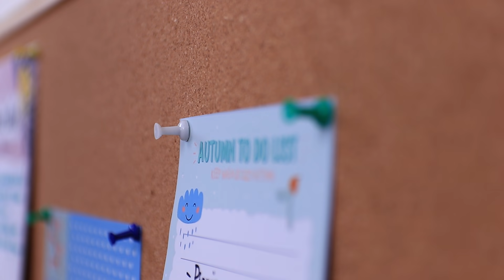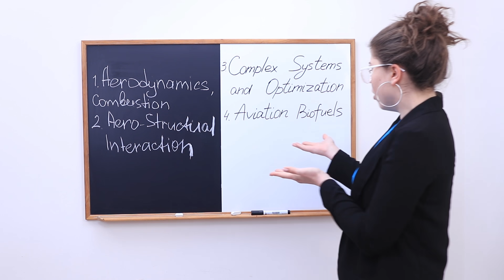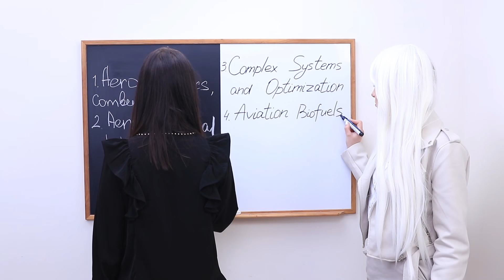Siyah ve Beyaz Yarışması! 24 Saat Tek Renk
Klasik siyah ve beyaz yarışması. İlk bakışta çok kolay bir renk yarışması gibi görünüyor öyle değil mi? Bugün bu sorunun cevabını öğreneceğiz.